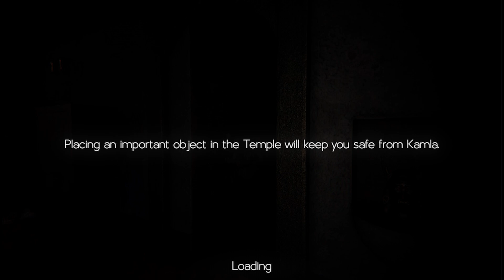Let's Play Kamla :The Horror Game | EP 1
Hello everyone,

welcome to the todays video where we are going to play a new game is Kamla horror game let try it ..

Today's Video topic :- Playing Kamla Horror game  |